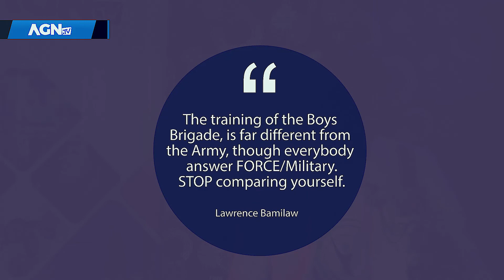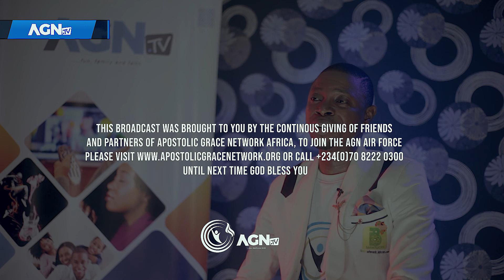The Bigger Your Head, the Bigger your Headaches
The Size of your Vision will determine the size of the pressure, issues and responsibilities that will be coming your way.

AGN TV | ...fun, family & faith